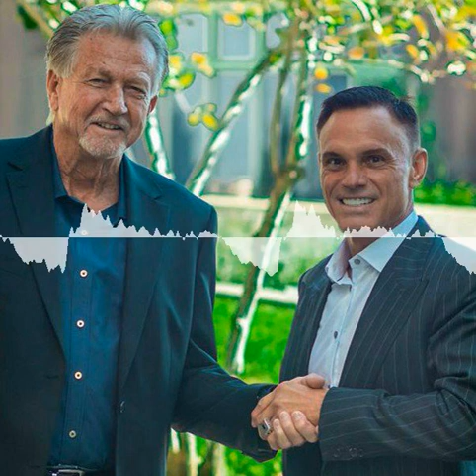Jim Britt and Kevin Harrington, Leading Experts and Entrepreneurs, Relaunch Cracking the Rich C...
Kevin Harrington, from the hit TV show Shark Tank, teams up with Jim Britt, top peak performance expert, for their powerful new release, Cracking the Rich Code, Vol. 2, offering unparalleled entrepreneurial insight. Britt and Harrington, along with 20 other successful entrepreneurs, share their stories and thought-provoking insights for those looking to soar their business to the top 5% in their category worldwide.